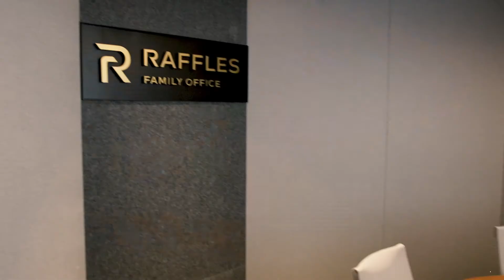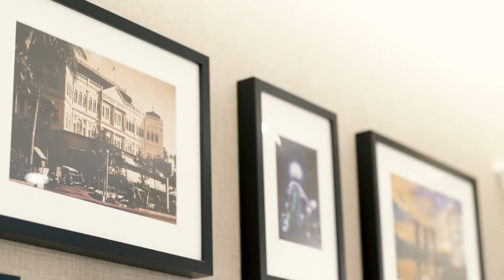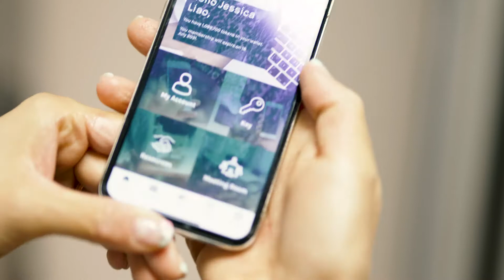萬方家族辦公室香港總部新辦公室導覽（粵）